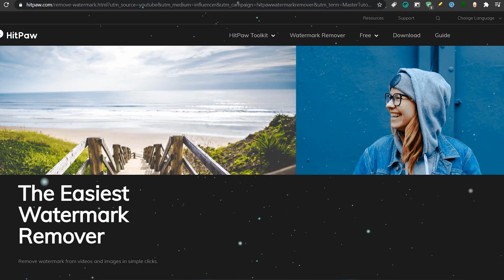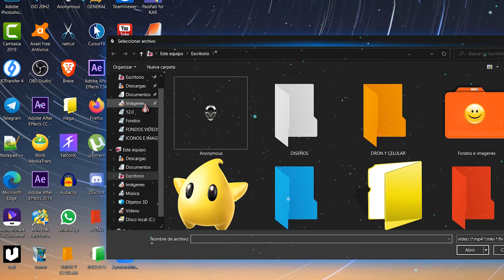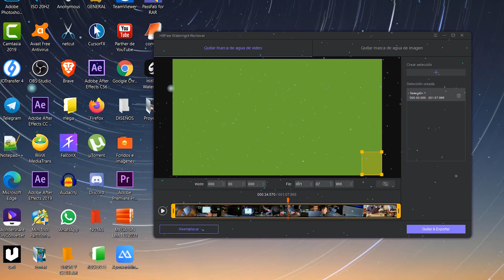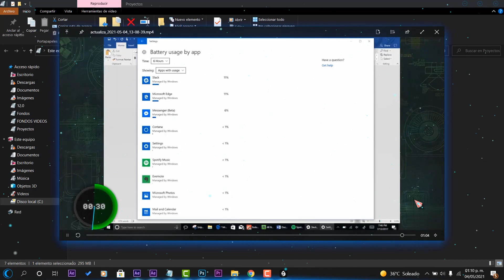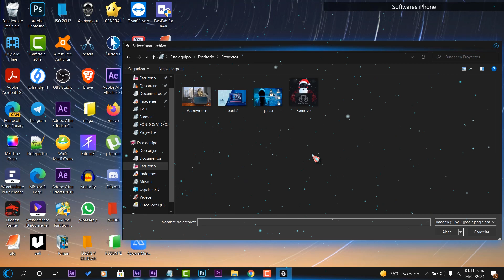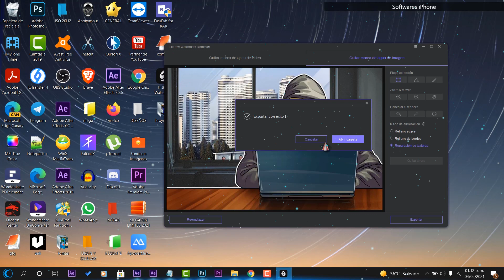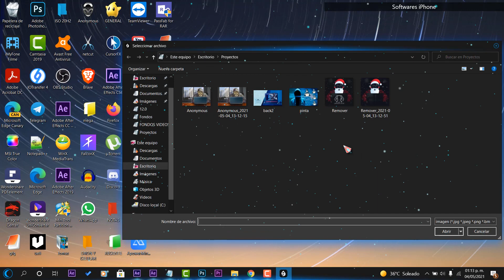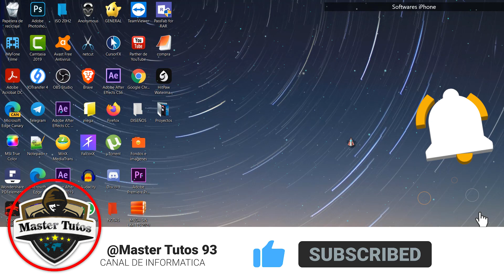⚡NUEVO! Programa ELIMINA MARCAS de Agua en Videos - IMAGENES / En Windows 10 RAPIDO!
🎥🚫 Con Filmora, elimina fácilmente las marcas de agua y crea videos perfectos.

⚡Puedes comprar el removedor de marca de agua HitPaw con $4.99: ➜➜➜

⭐HitPaw Watermark Remover puede eliminar marcas de agua de videos e imágenes fácilmente.

●▬▬▬▬๑۩۩๑▬▬▬▬▬●

●▬▬▬▬๑۩۩๑▬▬▬▬▬● windows

sεяα dεnunciαdα.